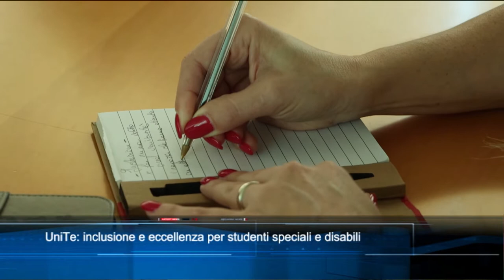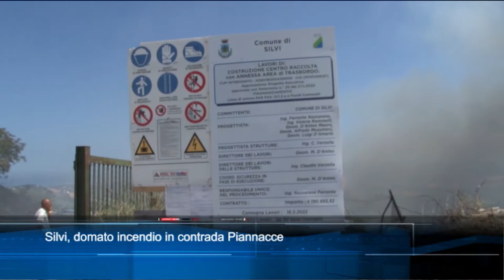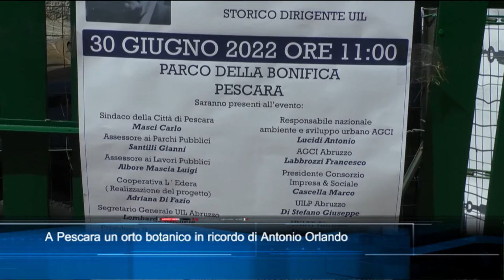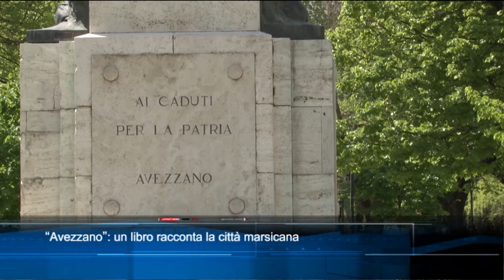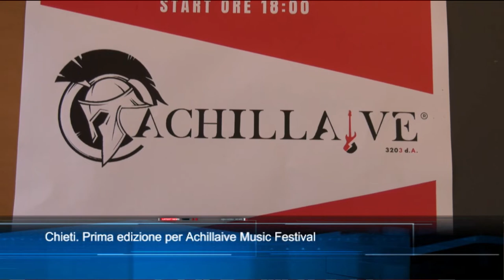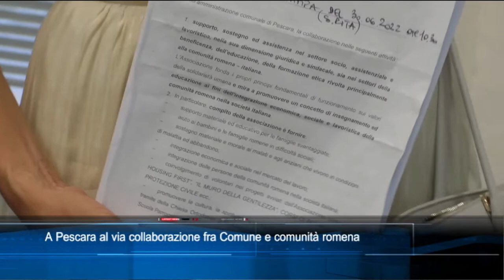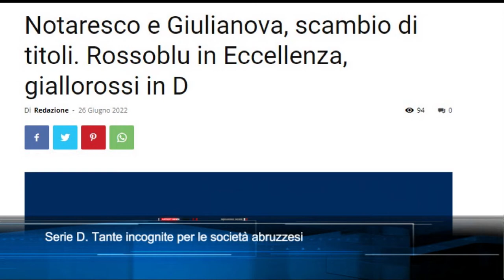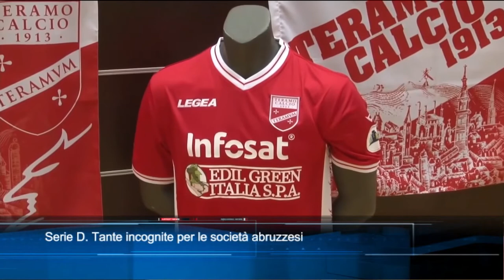TgSei Edizione delle 19 Giovedì 30 giugno 2022